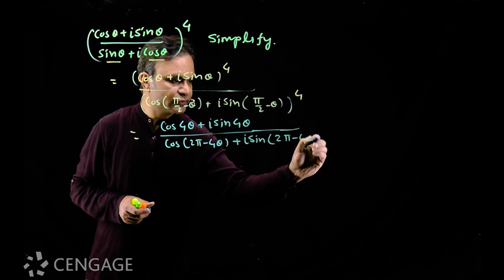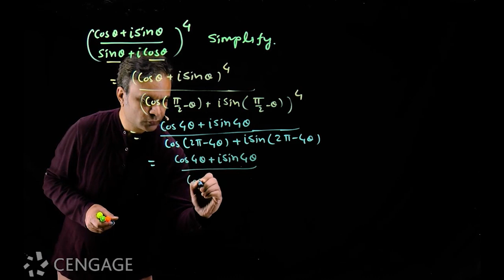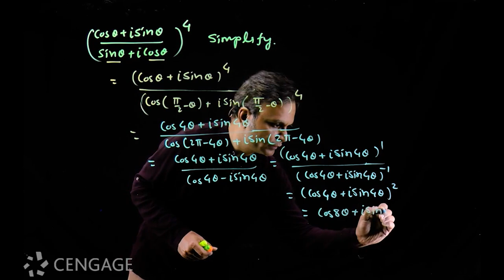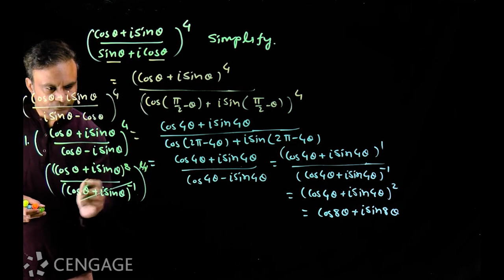De Moivre's Theorem: Part 2 | Learn with Videos | Algebra | Cengage Digital | JEE 2024